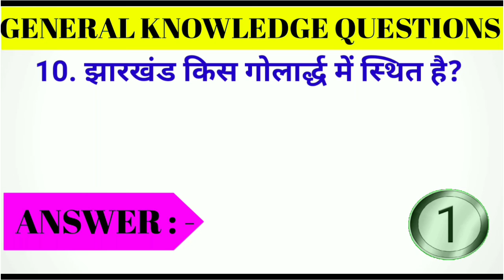अगर आपको Gk में दम है तो इन 10 सवालों में से 3 का सही ( सही) जवाब दिजिए#gkchannel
Hi
friends👭👬
 kaise hain aap mujhe aasha hai aap thik honge

ias question in hindi
ias interview
ias shorts
ias shorts video
short gk video
short gk
short gk question
short gk question in english
ips Interview
ips short video
gk ips question
ips shorts
gk ips question
gk ips ias
gk ias question
ips sawal
gk ips question
gk gs
gk quiz
gk mahatma ji
gk upsc
ias gk
ias gk sawal
paheliyan
paheli
paheliyan short video
paheliyan gk
paheliyan ias interview
Gk in hindi
Gk shorts
Gk
Paheliyan
UPSC Gk
IAS Gk shorts
Interesting Gk

1. GK in hindi
2. general knowledge
3. general knowledge most important
4. important question
5. indian GK
6. hindi GK
7. lucent GK
8. lucent for railway🛤️🛤️🛤
9. lucent for ssc, cgl